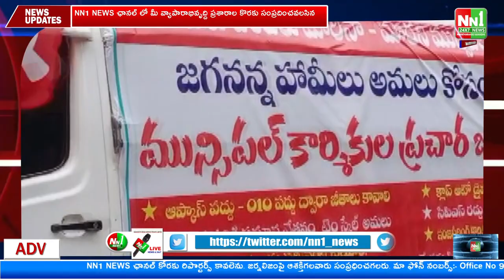02-06-2023 NN1 NEWS Bulletin